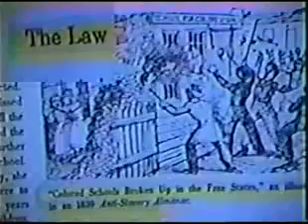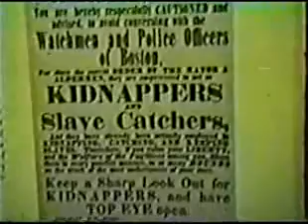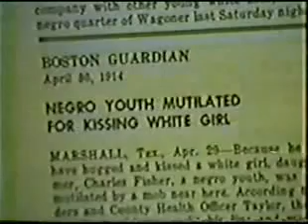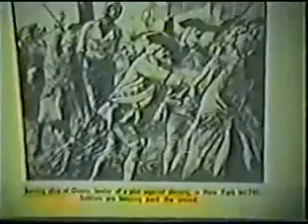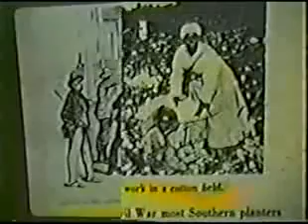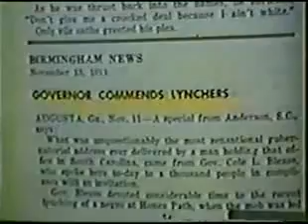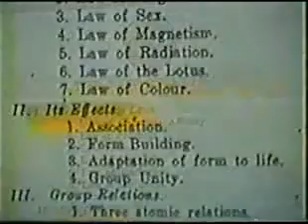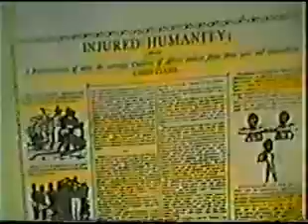Resurrection of the Dead Africans in Asia Pt 5 of 9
Prophecy of the Resurrection of Black People in America and the Return of the Messiah.